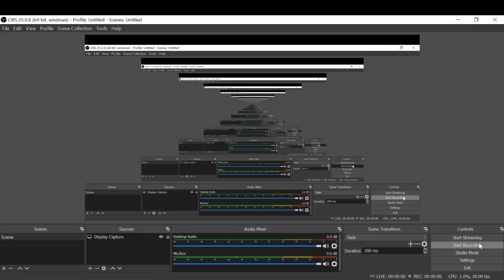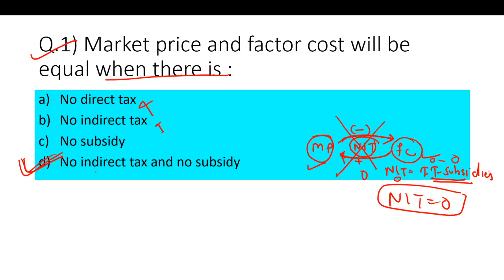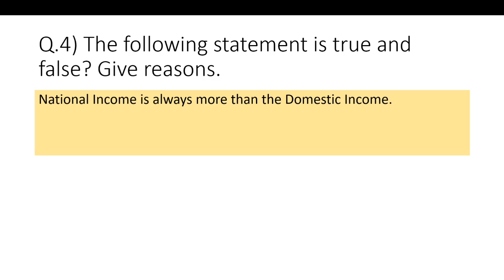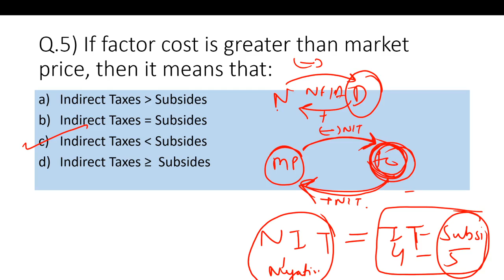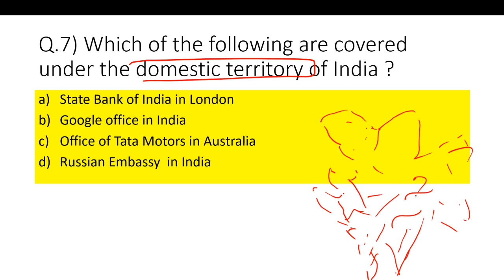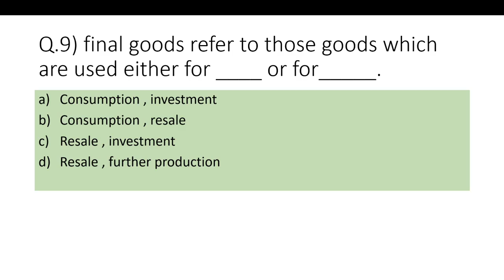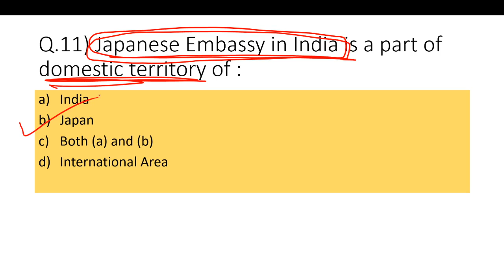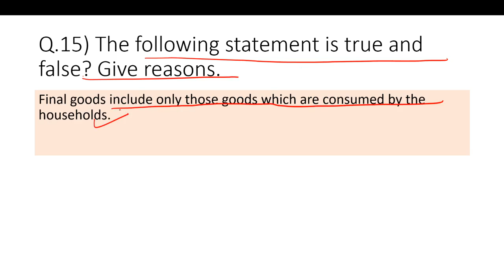Basic concepts of macroeconomics. Ch-2 MCQ SERIES. 15 Most Expected One mark Questions for Board 21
welcome
accountancy
economics
business studies